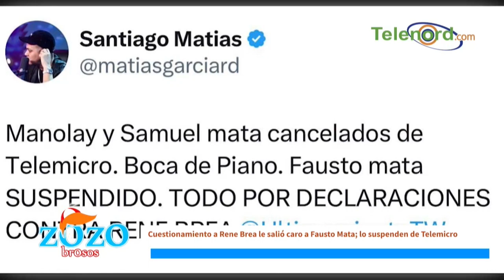Cancelan a los hermanos Mata de telemicro por conflictos con Rene Brea comenta Nestor FLow